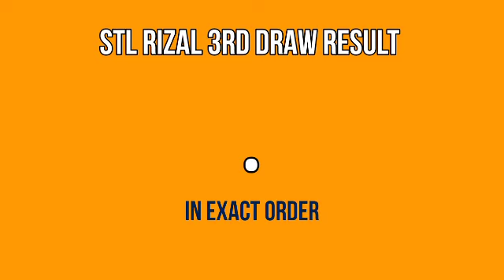STL RIZAL RESULT TODAY 1ST DRAW 11AM May 24, 2022 MORNING DRAW RESULT PHILIPPINES